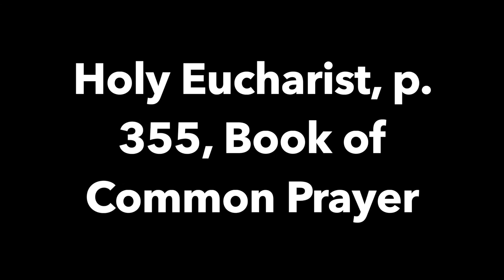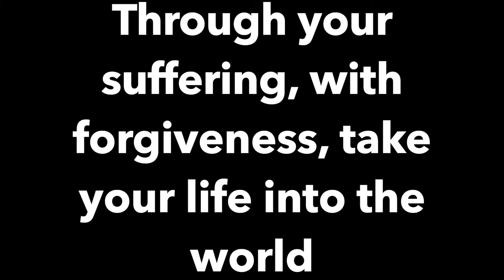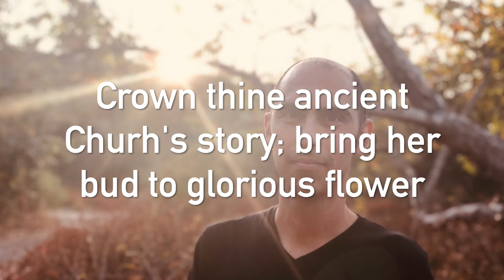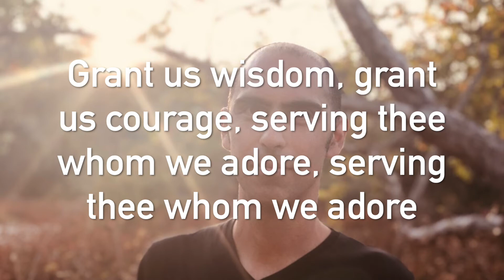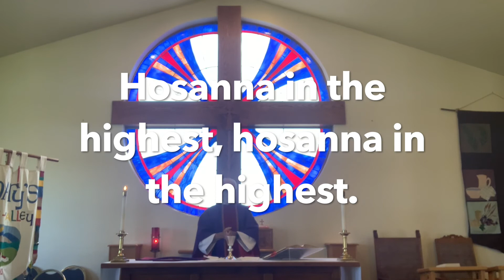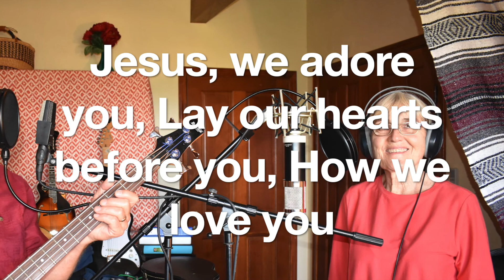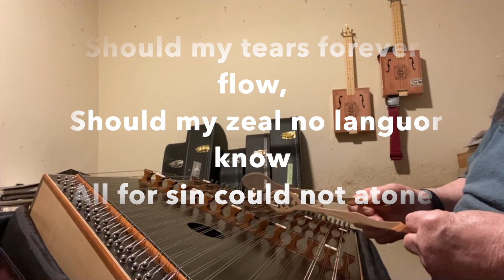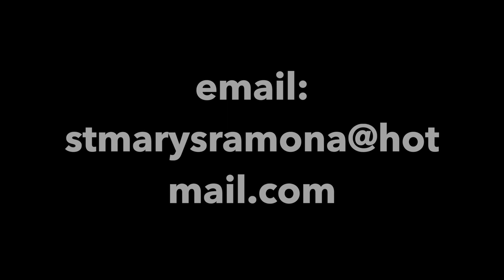4 Lent B, March 14, 2021